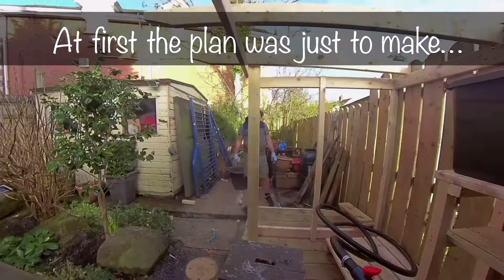Pond Filter Station